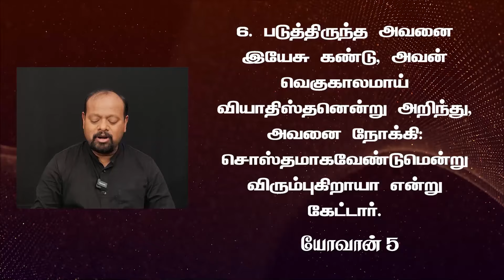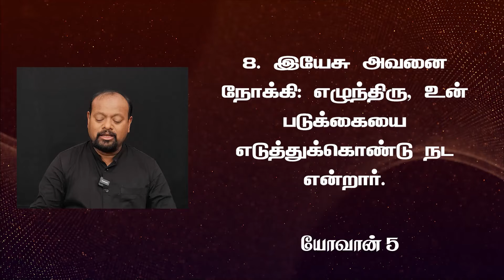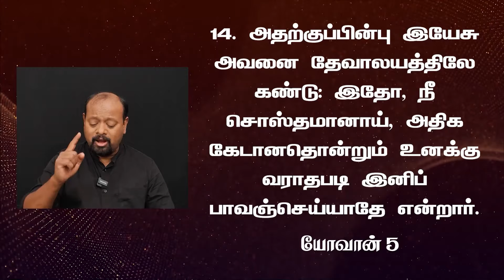Healing Grace || Word for Today - Morning Devotion with Robert Roy